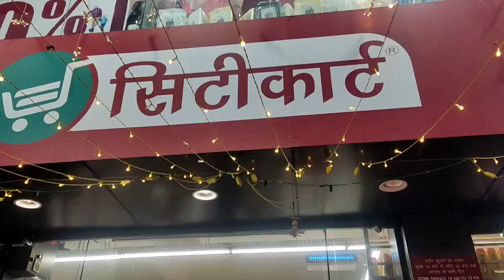अलेक्स का बर्थ डे के लिए सोपिंग \\ hinjla mela 2024\\ Birthday shoping \\ Alex papa vlogs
अलेक्स का बर्थ डे के लिए सोपिंग \\ Alex ke liye shoping\\   Birthday shoping \\ Alex papa vlogs

1 alex ka birth day shoping
2 birthday shoping
3 santhali vlogs
4 santhali shoping vlogs

video is for education purpose only.Copright Disclaimer Under Section 107 of the copyright act 1976 ,allowance is made for "fair use" for purposes such as criticism, comment, news reporting , teaching scholarship, and research.Fair use in a use permitted by copyright statute that might otherwise be infringing.Non-profit, education or personal use tips the balance in favor of fair use.